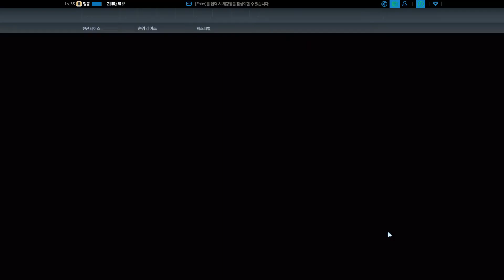[멍몽] Need For Speed Edge /Gallardo LP560-4 2012.757/순위레이스/시즌 2/레전드2/491등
자기들이 박는건 미안하다 하고 끝, 남이 박으면 욕부터함 인성ㅋㅋㅋ

길은 좁고 앞으로 가야되는데, 박는다고 욕하시는 분들은 누가 붙으면 감속해서 길 비켜주나봄

전 직부도 할 줄 모름 ㅜㅜ

00:22 재건된 숲 6등
2:41 버려진 대교 1등
5:45 사막 주행장 1등
9:13 비행장 2등
12:19 재건된 숲 3등
14:50 상해 완주 실패
18:44 선착장 1등
21:15 비행장 5등
24:21 비행장 3등
27:27 차가운 굽이길 3등
30:00 선착장 5등
32:34 차가운 굽이길 2등
35:04 대관람차 5등//랭킹 5등을 왜 만나지?
38:34 상해 3등
42:55 발전소 2등
46:30 비행장 2등
49:36 동트는 등대 4등
53:00 사막 주행장 1등
56:40 사막 주행장 4등
1:00:01 발전소 역방향 5등
1:03:37 재건된 숲 역방향 4등
1:07:16 상해 3등
1:11:14 눈바람 내리막길 3등
1:14:05 대관람차 1등